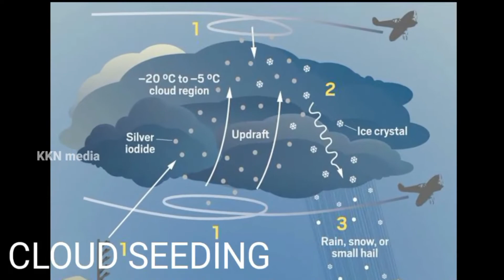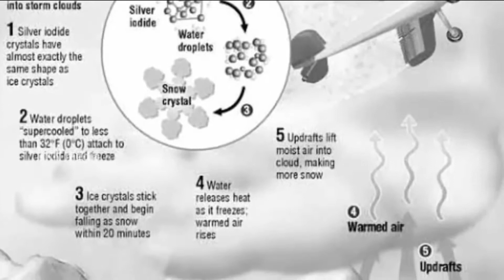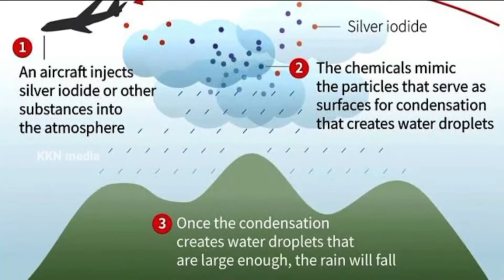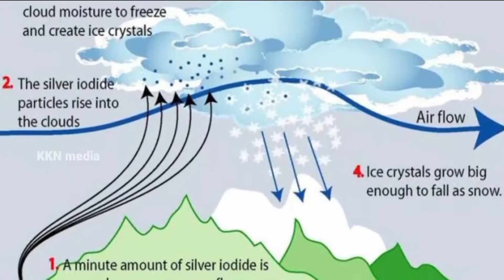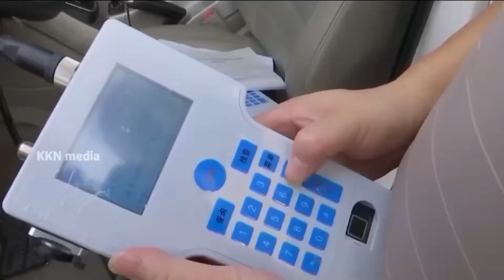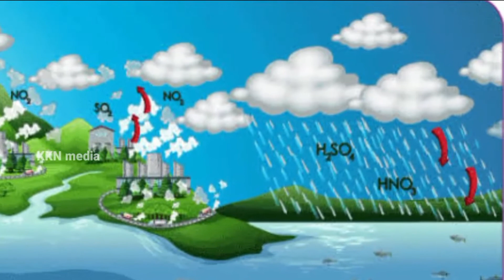What is Cloud Seeding explained in kannada | KKN media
What is Cloud Seeding explained in kannada.
What is Cloud Seeding.
KKN media.

In this is video i am going to say about what is cloud seeding or what is cloud seeding explained in kannada. Now on days  cloud seeding could be a good for sudden fulfill, but in future if this continued there is a 100% chance to get some severe skin disease.

So watch this video and get what is cloud seeding especially what is cloud seeding explained in kannada.

Thanking to m YT ji TP vikky (vighneshwaran) .

                                      Thanking to all  by
                                                      Nitti